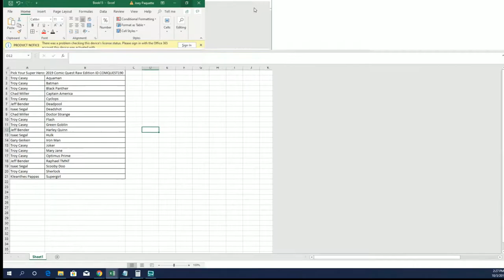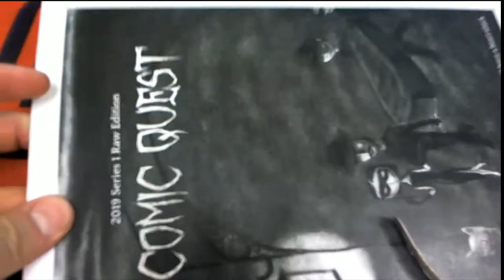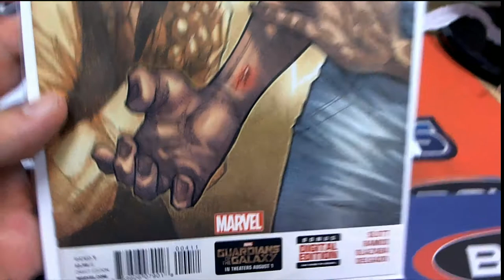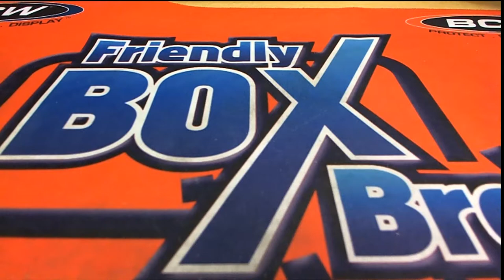2019 Comic Quest Raw Edition ID COMQUEST190